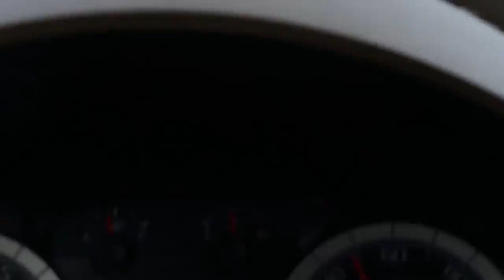765 - Chasing A Fire Truck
We're chasing a Fire Truck! Well, it passed us and we tried to keep up with it. LoL